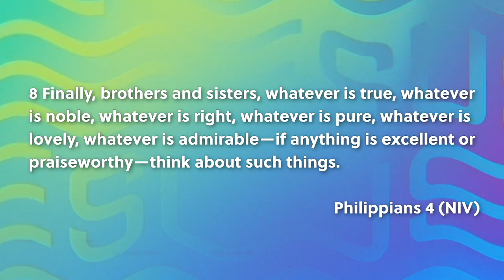Sharpen Daily Devotionals: Whatsoever Is Lovely